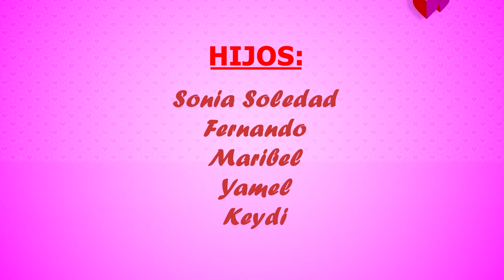Resumen de Nuestra Matrimonio Civil y Religioso el 21 - 05 - 2022 Rodolfo y Juana - Films SAVINA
Resumen de Nuestra Boda 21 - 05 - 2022  Rodolfo y Juana - Films SAVINA
Correo para acciones comerciales:
SAVINAS TUDIOS , Realiza trabajo de filmación profesional de todo tipo de eventos, edición de Audio y Vídeo y Diseño Gráfico Publicitario.
Contactanos:
Halo FILMS SAVINA Cel.: 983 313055
Ubicanos:
En la Plaza de Armas de Pulpera Condes - Chumbivilcas - Cusco - Perú